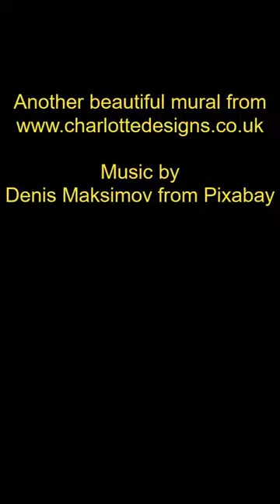Koz mural time lapse with music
Turkish restaurant Koz in Oakham, asked us to create a mural to add character to their restaurant and create an eye catching vista for those passing by.